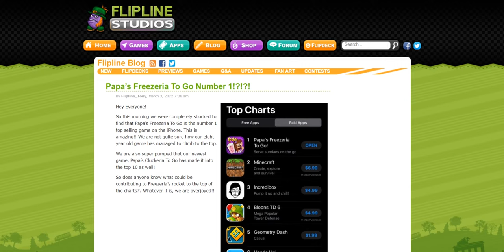Papa’s Freezeria To Go Number 1!?!?!